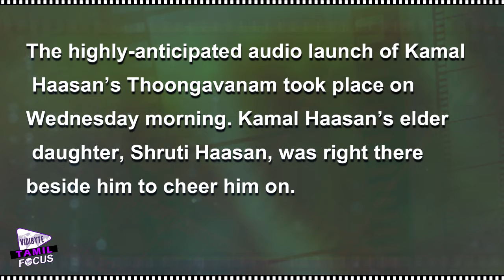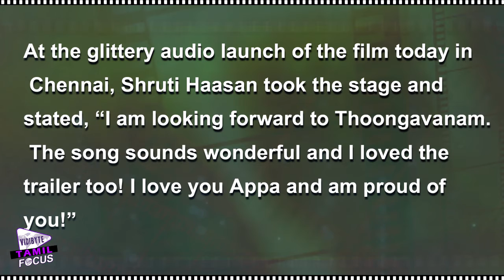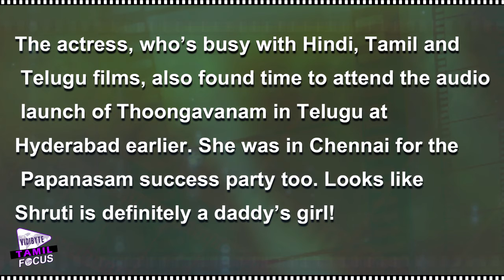Actress Shruti Haasan is Definitely Daddy’s Girl...! | Toongavanam, Kamal Hassan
The highly-anticipated audio launch of Kamal Haasan’s Thoongavanam took place on Wednesday morning. Kamal Haasan’s elder daughter, Shruti Haasan, was right there beside him to cheer him on.

Shruti has been in Chennai more often in recent months as she has been shooting for her films with Vijay and Ajith. Her film with Vijay, Puli, released last week but she is still working on Ajith’s Vedhalam.

The actress, who’s busy with Hindi, Tamil and Telugu films, also found time to attend the audio launch of Thoongavanam in Telugu at Hyderabad earlier. She was in Chennai for the Papanasam success party too. Looks like Shruti is definitely a daddy’s girl!